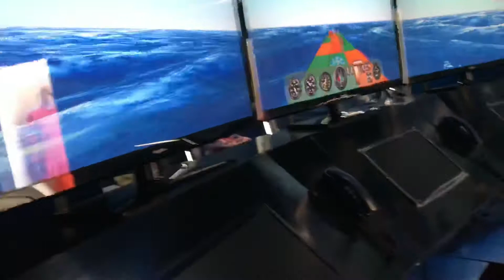visiting sa ship haus (perfect for family and barkada)